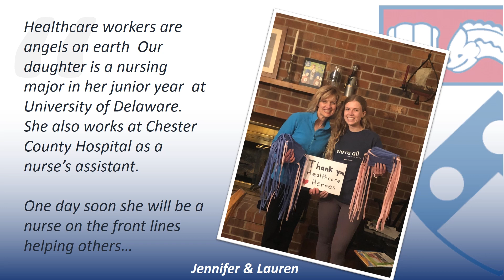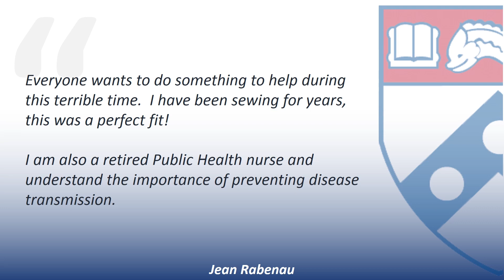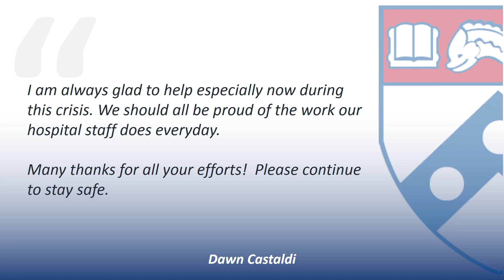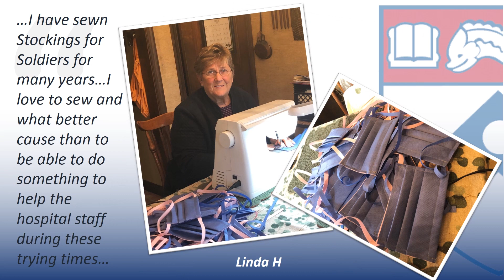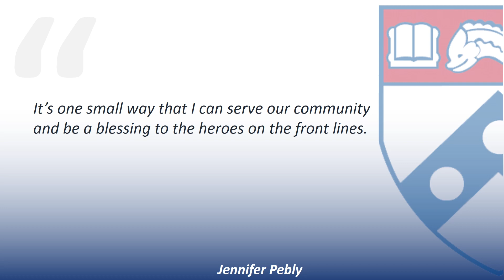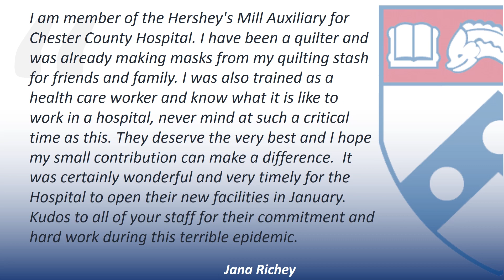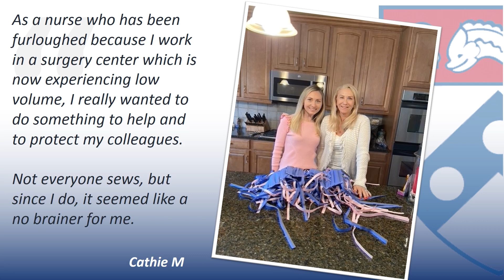Who's Got Us Covered?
Chester County Hospital thanks the many individuals who have selflessly donated their time and talents to ensure our staff has the face masks needed to fight COVID-19.